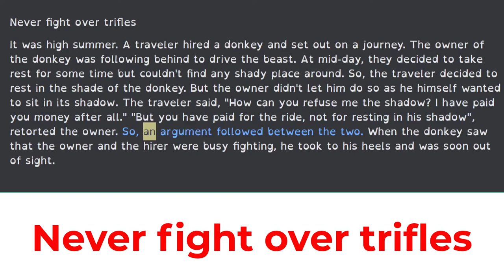Never fight over trifles | Nghe truyen tieng anh